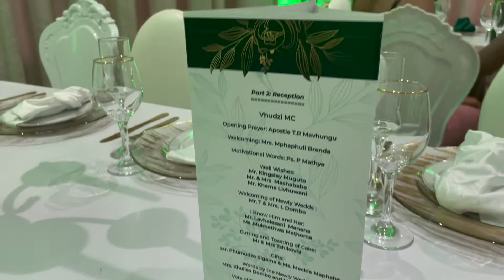VLOG: Attending a wedding in Venda | South Africa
Hi guys